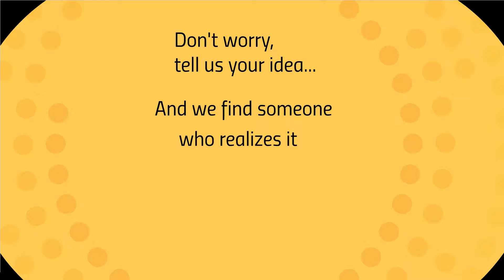Business time Prezi template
Download from Prezibase.com

Businessman silhouette is located in the center of circle and man showing time. Creative presentation template with amazing 3D background effect when changing slides